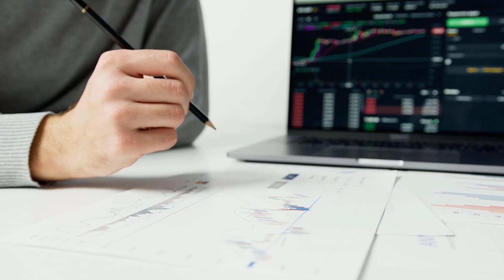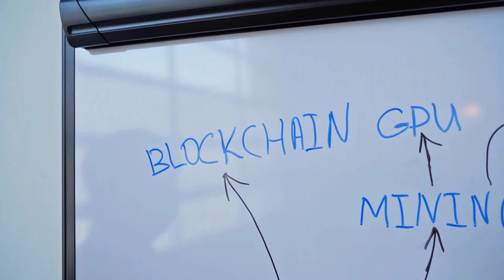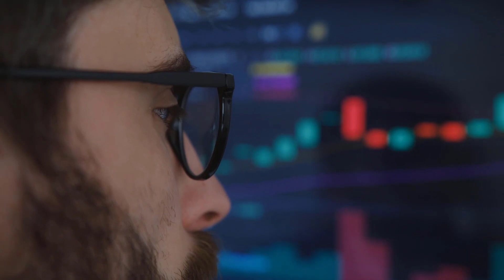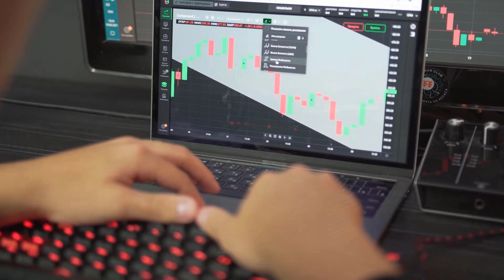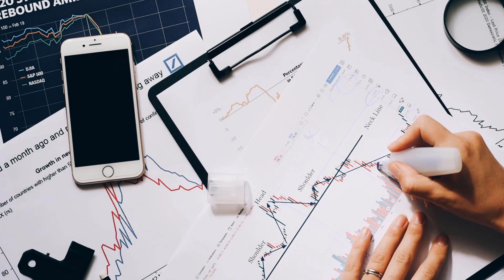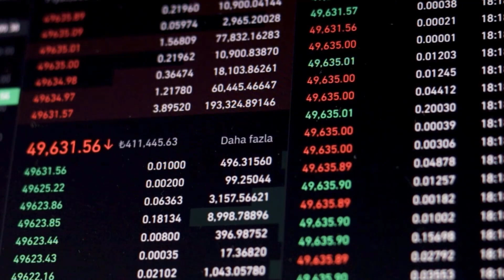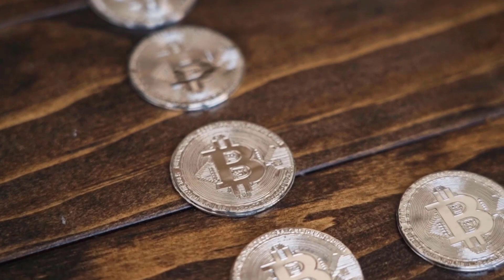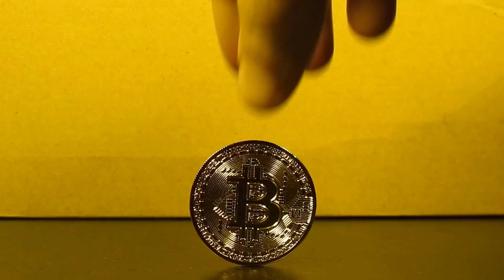ANKR PRICE IN 2023 PRICE WILL X1000000 - ANKR PRICE PREDICTION & NEWS